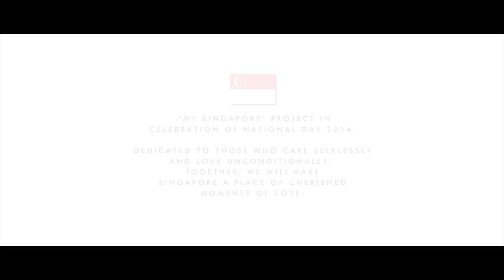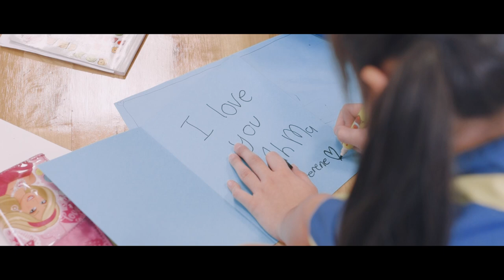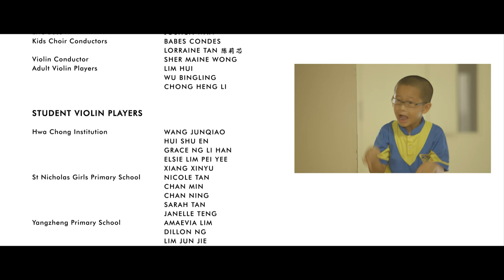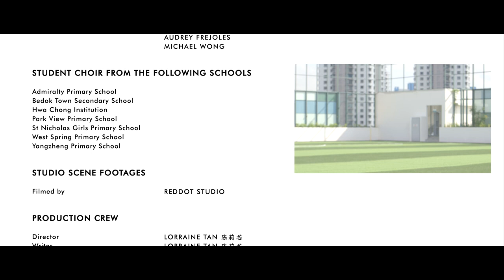My Singapore 2014 Moments of Love by Lorraine Tan 陈莉芯 (In celebration of National Day NDP 2014)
Moments of Love (My Singapore Project 2014 National Day & Charity Project Theme Song)

Vocals, Lyrics & Music by: Lorraine Tan
MV Written & Directed by: Lorraine Tan
MV Produced by: Ohboy! Pictures
Music Produced by: Wedding Harmony & Pink Piano Productions
Music Producers: Dr SM Yuen & Lorraine Tan
Arranged by: Mr Goh Kheng Long
Official Beneficiary: President's Challenge 2014 group of 63 charities in Singapore
Organizer: Atlas Medical Laser & Aesthetics Clinic
Co Presenters: Auto Inc, FEM Surgery and Shun Zhou
Supported by: Atlas Medical Laser & Aesthetics Clinic, HT Magway, ICH Capital, KA SHIN, Search Network, SGC Car Stickers & Signs, SODAGO Stem Cell Technology

Special thanks to: Rashma, Munirah Bte Saifuddin, Adam Lim, Sng Zi Yang as Passers-by

LYRICS:

I see you in the morning and I see a ray of hope
The clouds are gone the sun rise in the distance
Slowly but surely the ice is melting
There's a quiet strength in me that keeps me going
When you smile I can tell
Nothing now will keep me down
Hold on to this feeling and don't stop believing

Moments of Love
It's what makes life so beautiful
Moments of Love
Remember to keep your dreams alive
You can fly so high if you believe if you try
*You know you've got a friend you know
Because WE CARE
*(We will shelter you in the rain, wipe the tears away)